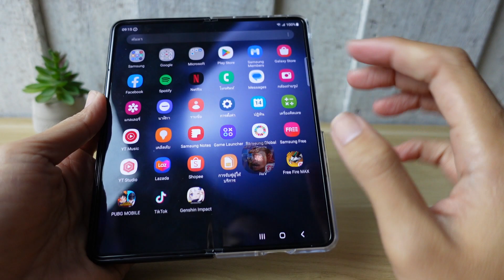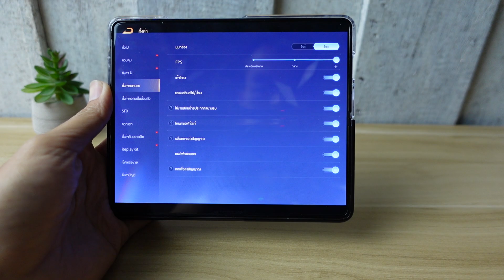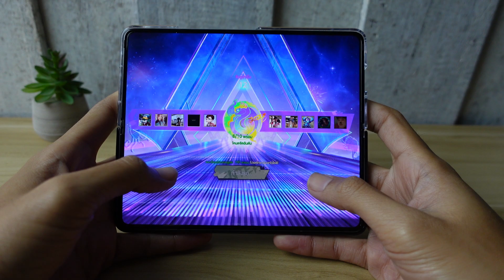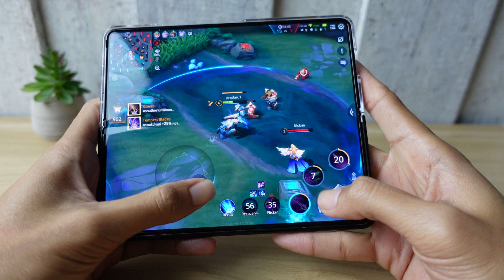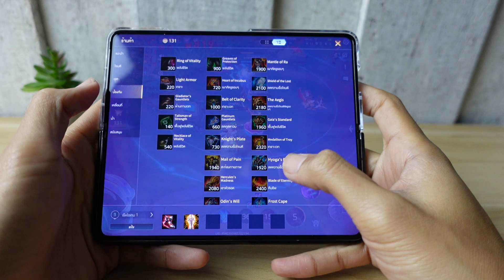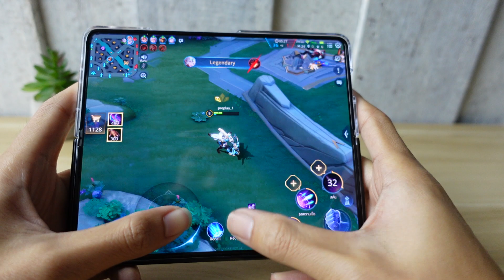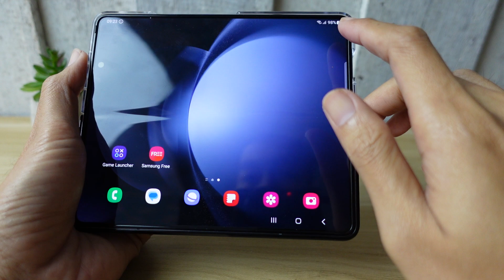เกม ROV บน Samsung Galaxy Z Fold 5 จอใหญ่สะใจ ปรับสุด ลื่นมาก ใช้จริงไม่มีอวย